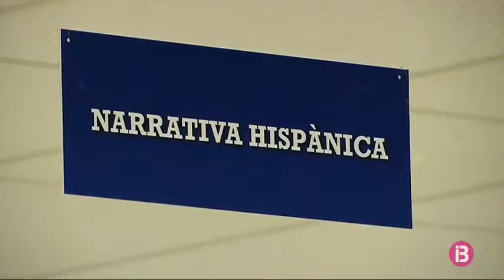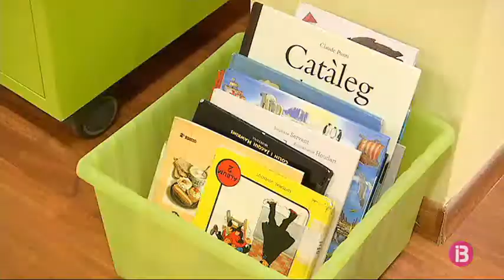La biblioteca de Ferreries cumpleix mig segle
La Biblioteca de Ferreries està d’enhorabona. Aquest dimecres s’hi farà una festa per celebrar que es va fundar ja fa 50 anys. L’acte servirà per inaugurar l’ampliació de l’equipament, que té 3.000 usuaris i ha evolucionat al llarg dels anys gràcies a les noves tecnologies